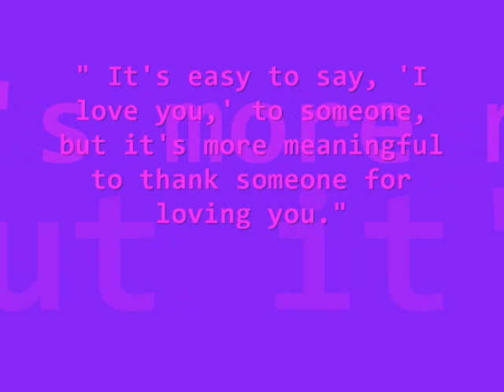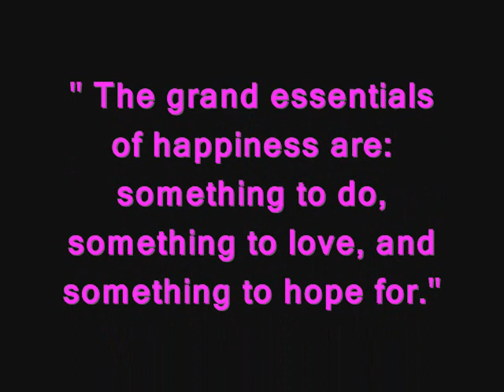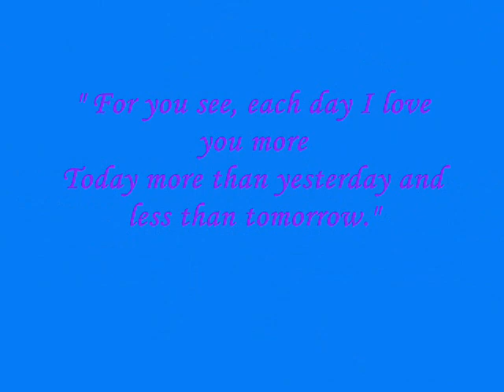Joyce Redd & Mark Kirby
Joyce And Mark Kirby Always & Forever* Bestbabe